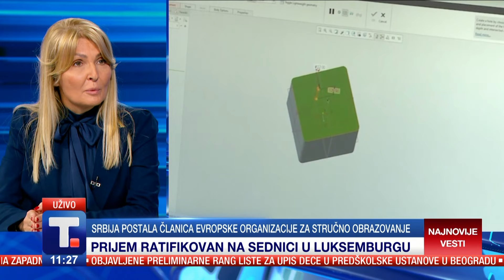Srbija postala članica "WorldSkills Europe" - Gabrijela Grujić • POD LUPOM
Srbija je zvanično postala 33. članica organizacije koja promoviše stručno obrazovanje i obuke širom Evrope "WorldSkills Europe", pošto je zahtev za prijem ratifikovan na sednici Generalne skupštine održanoj u Luksemburgu. Šta sve to znači za mlade, odnosno za njihovu budućnost, kako će mladi iz Srbije imati prilike da predstave svoju stručnost i veštinu na međunarodnom nivou i koliko je model dualnog obrazovanja u Srbiji prepoznat kao vodeća platforma, o tome razgovaramo sa direktorkom Kancelarije za dualno obrazovanje Gabrijelom Grujić.